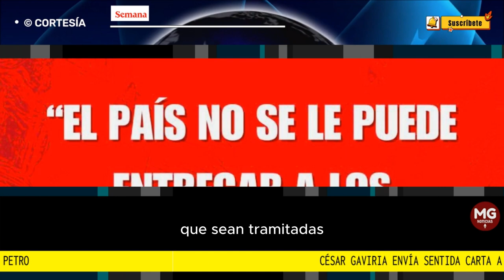✉️ CÉSAR GAVIRIA ENVÍA SENTIDA CARTA A PETRO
César Gaviria envía sentida carta a Petro y dice que “el país no se les puede entregar a los criminales” de cara a las elecciones
El expresidente y jefe del liberalismo aseguró que no se pueden hacer negociaciones “que terminen legalizando sus fortunas”.
FUENTE SEMANA